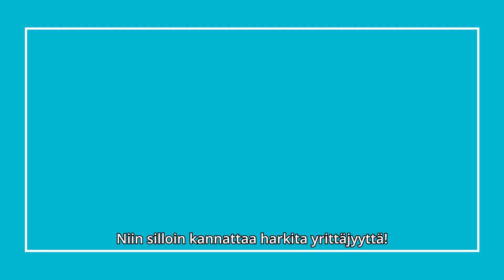Säästöpankki yrittäjän tahdon asialla | Aleksi Mäkelä - Autohuiput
"Yrittäjäksi aikovan on hyvä kysyä itseltään, että onko valmis elämään tietynlaisessa epävarmuudessa." -Aleksi Mäkelä - Autohuiput

Paikalliset asiantuntijamme tuntevat yrityksesi ja sen toimialueen. Me teemme töitä sen eteen, että sinä ja yrityksesi menestytte – nyt ja tulevaisuudessa. Tervetuloa yritysasiakkaaksemme!